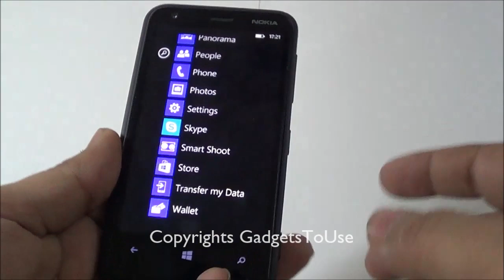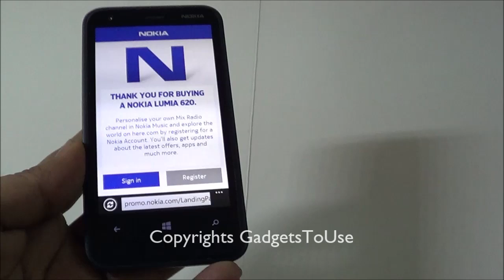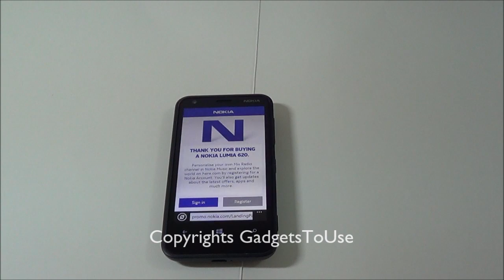Capture Screenshot on Nokia 620, 720, 820, 920 or Windows Phone 8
- Read detailed gadgets reviews , news of latest phones, tablets etc